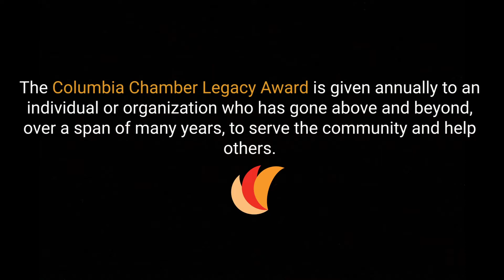2022 Chamber Legacy Award - Dave Griggs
Congratulations to the winner of our 2022 Chamber Legacy Award, Dave Griggs! As a business owner in Columbia for many years and a former Boone County Commissioner, Dave has nurtured and shaped the Columbia community for many years. We are proud to recognize his contributions to Columbia and honor the legacy he has built.